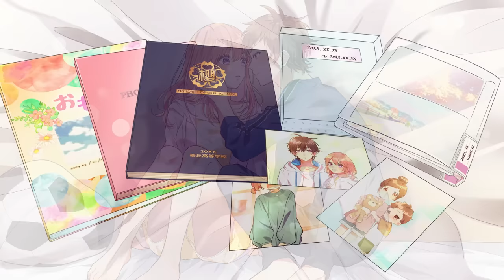選んでくれてありがとう。 feat. 榎本虎太朗・瀬戸口雛（CV：花江夏樹・麻倉もも）／HoneyWorks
HoneyWorks 5th ALBUM
好きすぎてやばい。〜告白実行委員会キャラクターソング集〜収録曲

「大嫌いなはずだった。」続編
選んでくれてありがとう。 feat. 榎本虎太朗・瀬戸口雛（CV：花江夏樹・麻倉もも）

作詞：shito,Gom
作曲：shito
編曲：HoneyWorks

ギター：中西
ベース：小林修己
キーボード：宇都圭輝
ドラム：裕木レオン

イラスト：トウカ
動画：Kanata